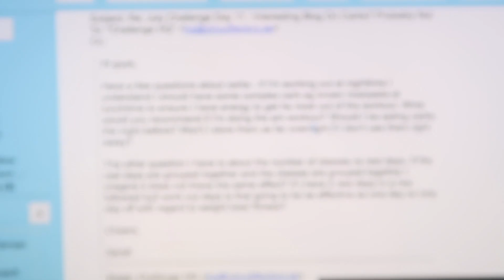Challenge Vlog - What's The Deal With Carb Loading?